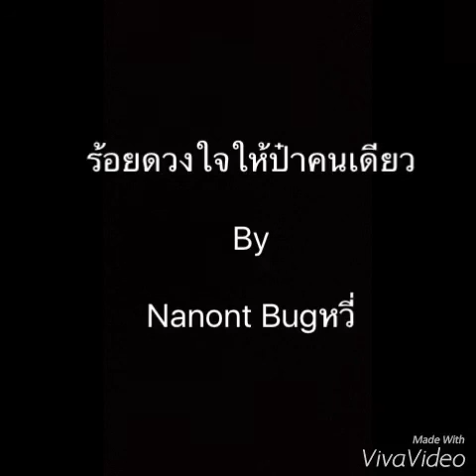ร้อยดวงใจให้ป๋าคนเดียว - Nanont Bugหวี่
บทเพลงจากผม ที่แต่งขึ้นให้ "ป๋า" คุณตาของผม ที่ท่านได้เสียไป ในวันที่ 1 ก ค 2559 เป็นเพลงแทนความรู้สึก ที่อยากให้คุณตาได้รับฟัง และวิวแรกของเพลงนี้คือ การที่ผมเปิดให้คุณตาของผมฟัง ขอให้คุณตารับรู้ในสิ่งที่ผมทำให้นะครับ
รักป๋ามากๆ 👨‍👩‍👧‍👦👨‍👩‍👧‍👦👨‍👩‍👧‍👦 WeAreFamily...